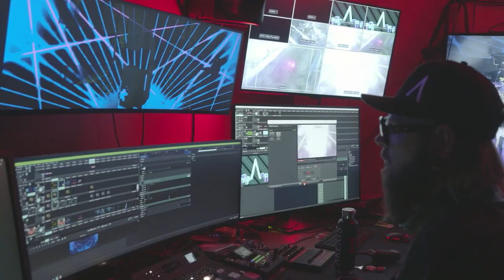Panasonic | Technics + Cold War Kids Case Study Video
We've been pals and creative collaborators with the folks at Panasonic North America (PNA) for nearly a decade when they brought us on board for a new campaign launch with Technics. Technics is a high-end premium audio brand known mostly by audiophiles. Panasonic had taken all of the hi-fi technology and put it into beautiful noise cancelling earbuds.

The real challenge here was nailing down our target audience in a market that's more packed than a concert at Madison Square Garden. We hustled to test messages across all sorts of digital channels to get the lay of the land. The data was really helpful and confirmed what we'd been thinking about this legacy brand. With all that info in our back pocket, we got down to business crafting an initial campaign launch that'd hit all channels at once.

But then, wham! Covid-19. Just one month before production. Everything was put on hold. But here's the thing, under lockdown, people started scrambling for new and better ways to listen to their tunes at home. So, instead of just waiting around, we brainstormed how we could shift our focus to post-production only. It was a big move, but by being flexible, we managed to stay in the game, stick to our budget, and still deliver a launch video on time.